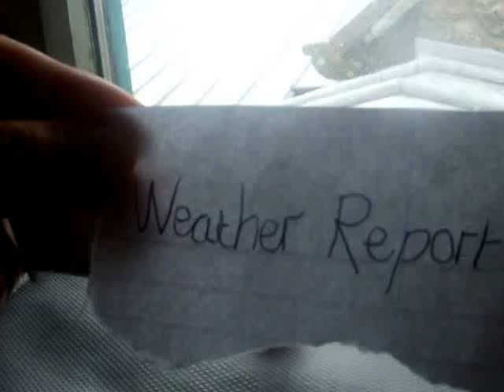Alien Weather Report in Treginnis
From M.W & A.Q in Lakeside primary school trip to Treginnis farm.
Director: A.Q & M.W
Presenter: M.W & A.Q
Film: A.Q